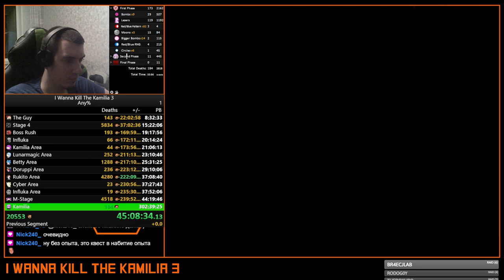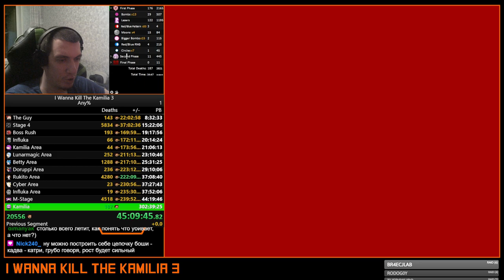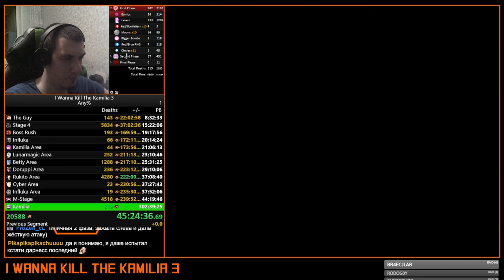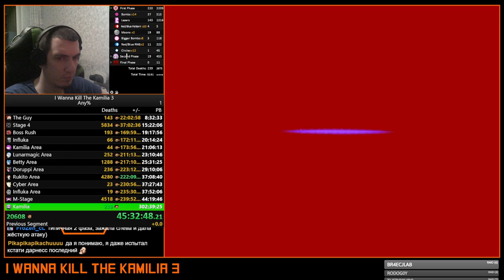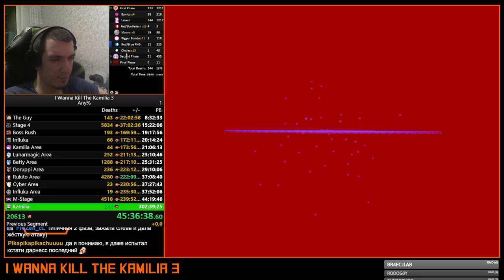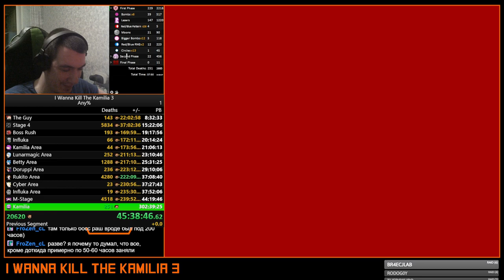I wanna Kill The Kamilia 3 - 2nd Walkthrough #16